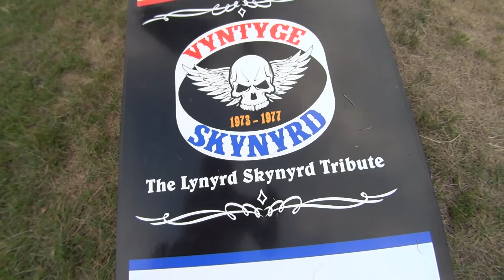Vyntyge Skynard - Performing at Motorcycle Night in Lowell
This is one of my favorite Skynyrd songs done by my favorite Skynyrd tribute band Vyntyge Skynyrd. Motorcycle Night in Lowell is held every Tuesday over the summer weather permitting.